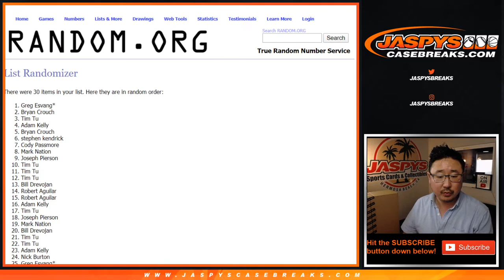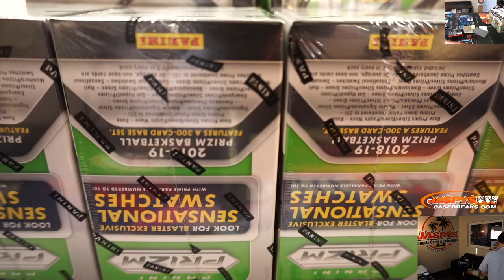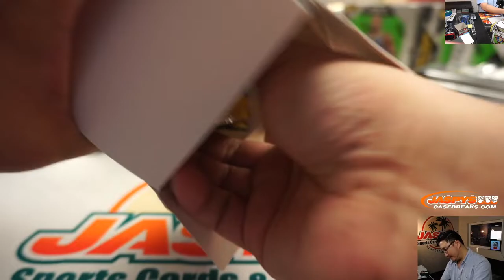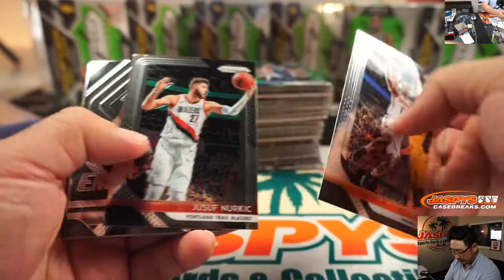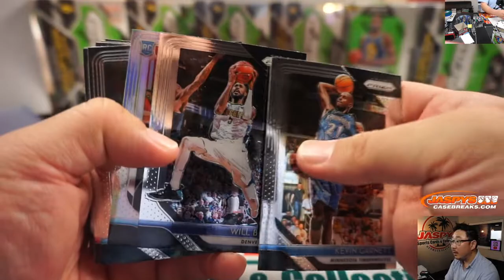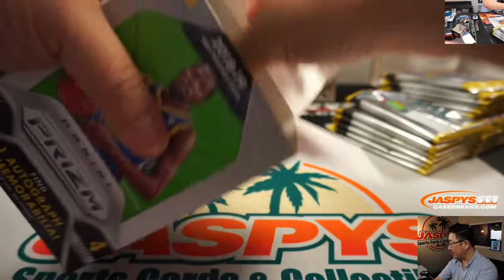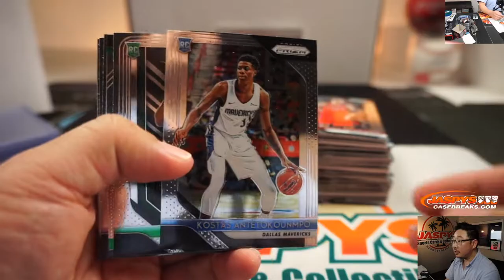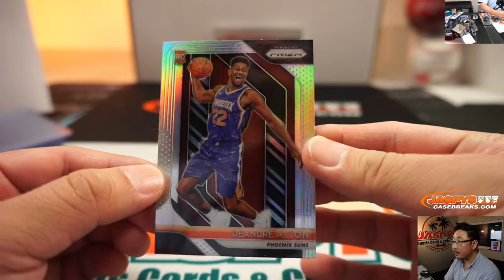Th, 01.23.20 || 10Box (BLASTER) RT #5 || 2018-19 Panini Prizm Basketball (NBA)